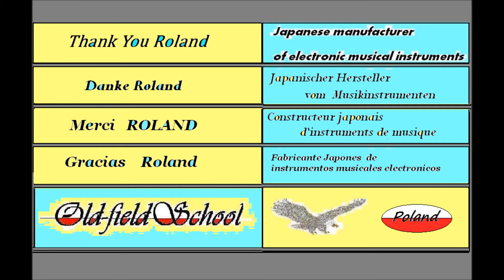Magie der allgäu - Old-fieldSchool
Altstadt, Lechfall usw. .